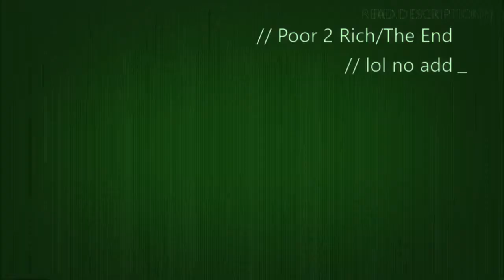Poor 2 Rich Final EP!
I have finished the series for now guys, I will come back and do other series of this in the future, I just decided to do this and go up to a heat as trial run for YouTube if you will, hope you enjoyed, cheers guys :)